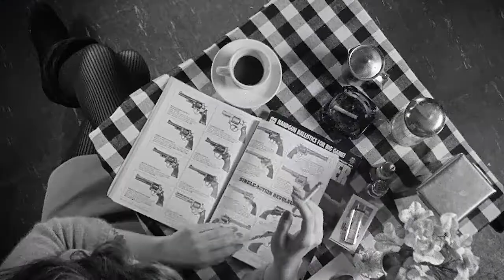Jim Jarmusch - Tribute 1980-2019